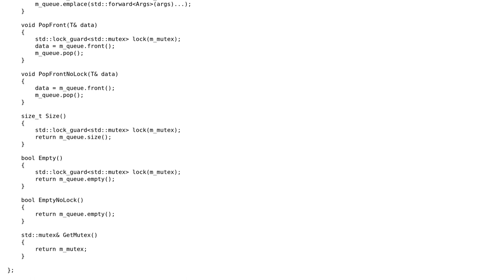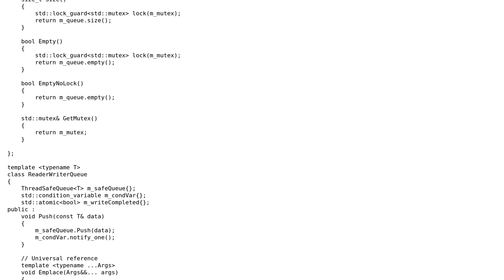Code Review: Thread safe reader-writer queue with C++11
With thanks & praise to God, and with thanks to the many people who have made this project possible! | Content (except music & images) licensed under CC BY-SA | Music | Images & others | With thanks to user Jamal user bipll user Anand Shah and the Stack Exchange Network Trademarks are property of their respective owners. You are responsible for your own actions.